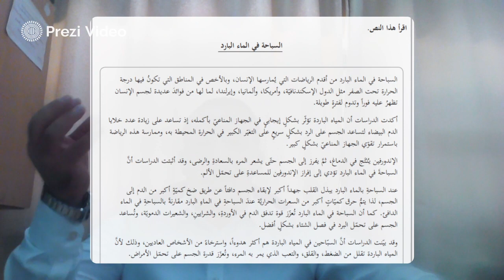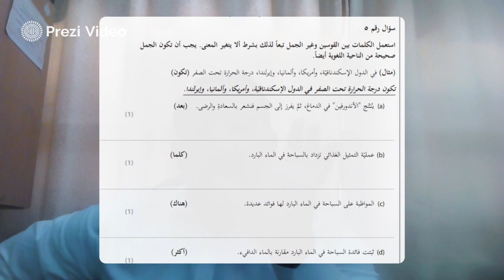فيديو الأسبوع العاشر - حل ورقة الأولى =لغة عربية منيزل القيام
يتحدث هذا الفيديو عن حوادث المرور للسيارات وعن الورقة الأولى للسؤال الرابع والخامس وكيفية كل الأسئلة